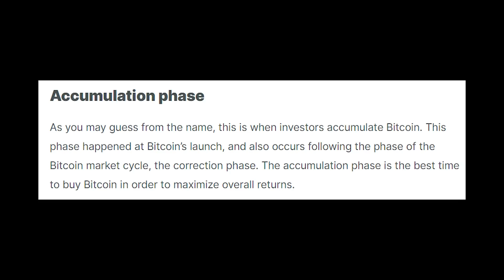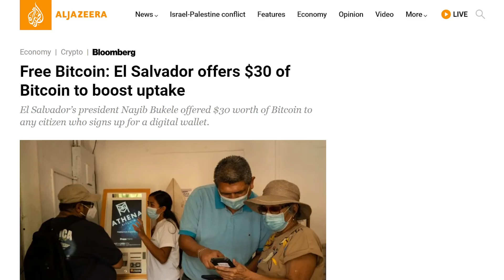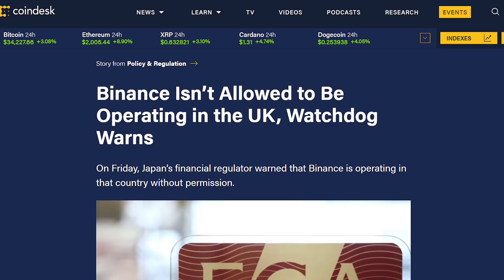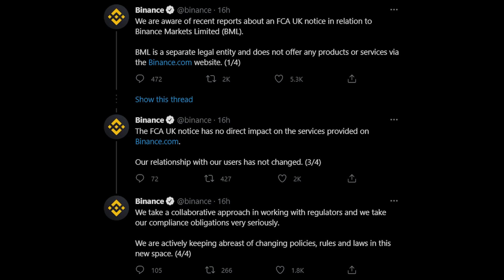Supercycle confirmat? Ce urmează în crypto 2021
FOLOESESTE CODUL "NOTORIUS"